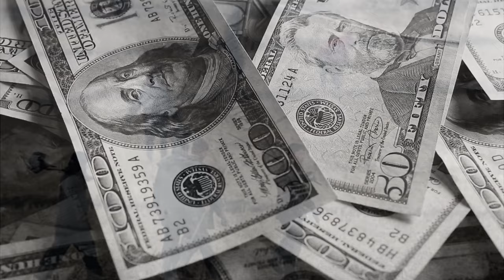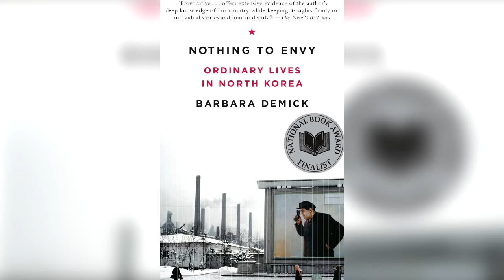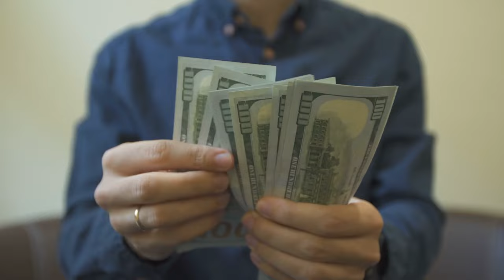Cum este viata in Coreea de Nord in realitate?